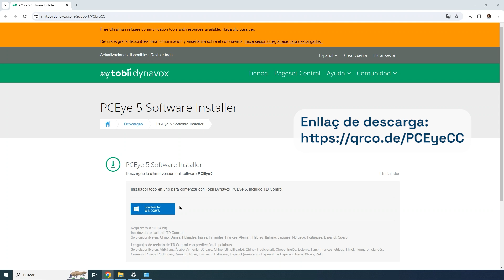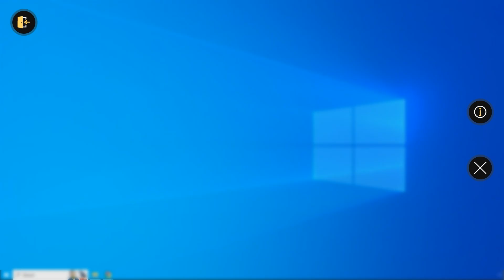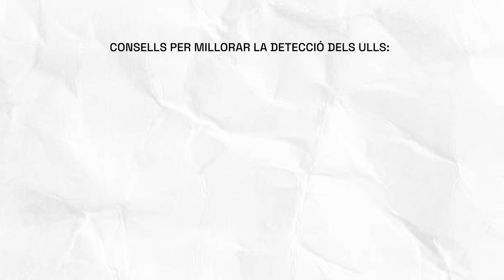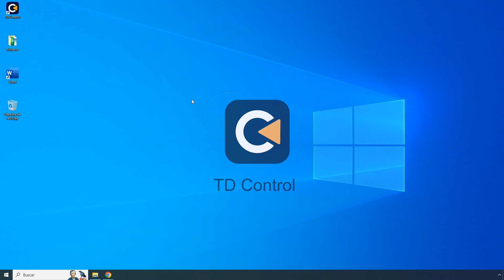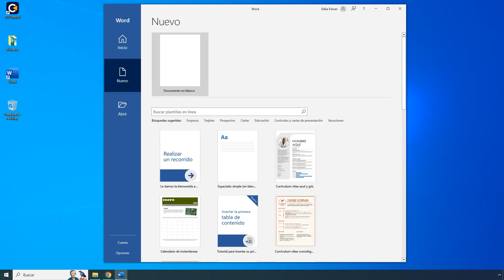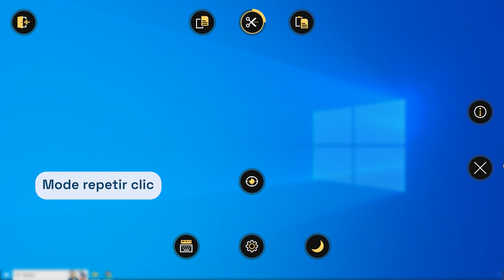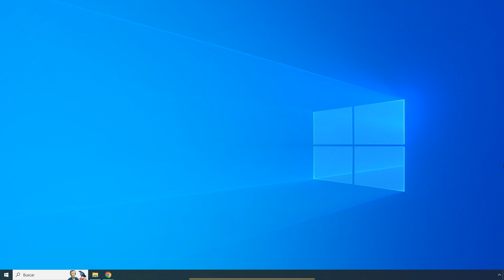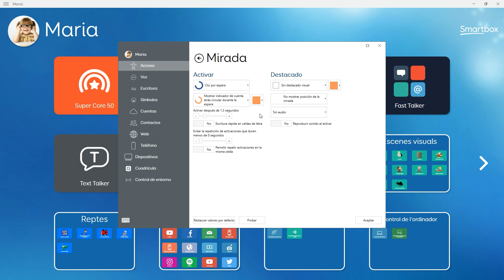Tècnic dispositiu de seguiment ocular - PCEye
Posada en funcionament dispositiu de seguiment ocular PCEye. El dispositiu de seguiment ocular o eye-tracker permet seleccionar objectius en una pantalla utilitzant només els ulls. Això facilita l’ús d’un ordinador o tauleta Windows compatible i de programes de comunicació.